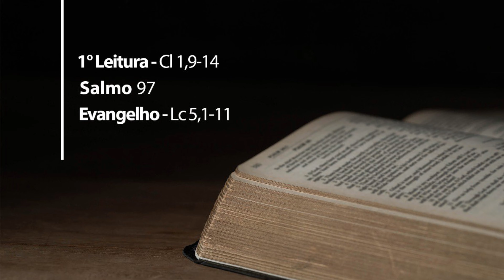Lectio Divina - 02/09/2021 - Rodrigo Ferreira